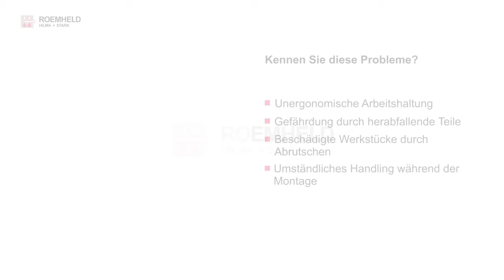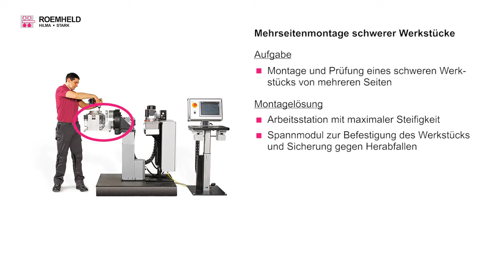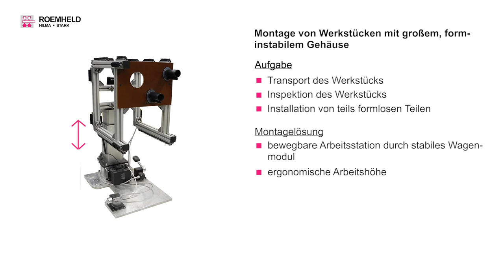MODULOG systemy manipulacji i organizacji miejsca pracy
Modułowy system MODULOG do organizacji miejsca pracy, stanowisk montażowych, próbnych, serwisowych oraz do manipulacji przedmiotami we wszystkich kierunkach.